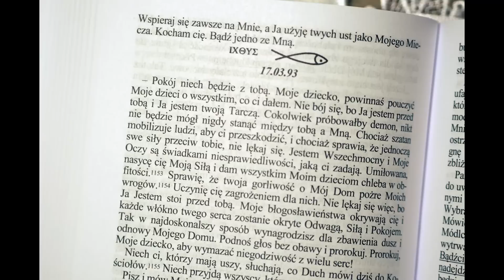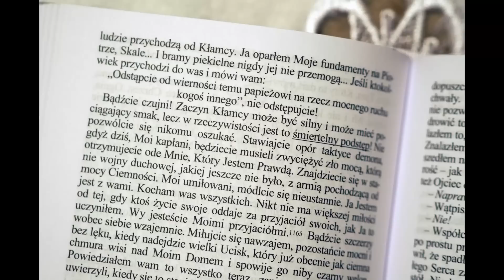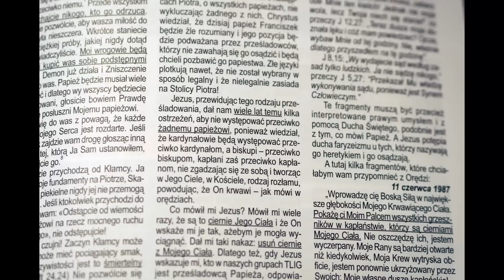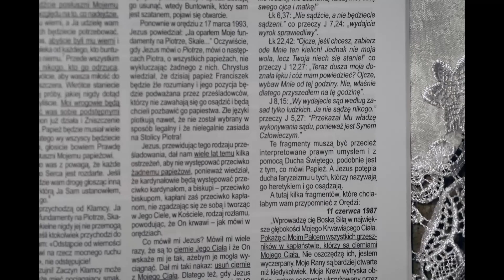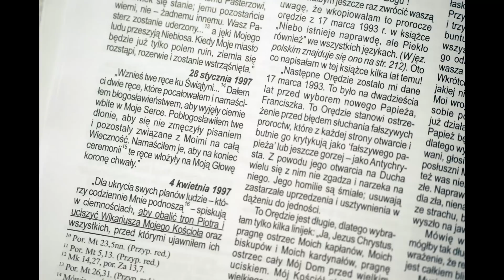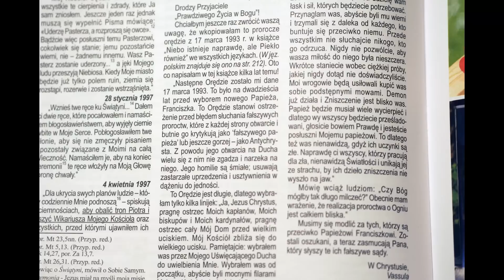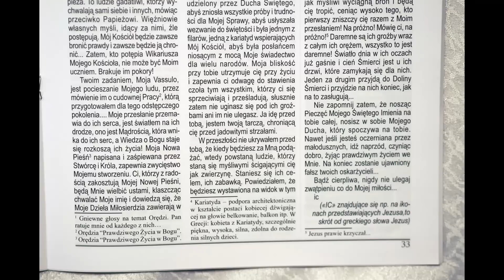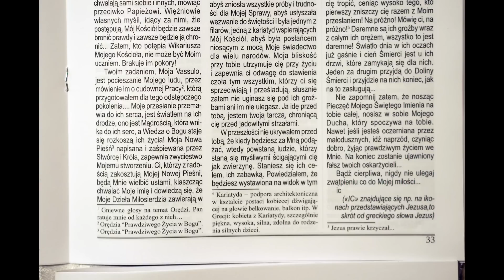PAPIEŻ FRANCISZEK: ANTYCHRYST CZY FAŁSZYWY PROROK? VASSULA ODPOWIADA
Nasza wielka prośba. Szczegóły w linku
Więcej o Vassuli Ryden na oficjalnej stronie True Life in God

Wstęp do autobiografii Vassuli napisany przez kard. P. Grecha, który z ramienia Kongregacji Nauki Wiary badał jej pisma

Bezpłatny dostęp do tekstu "Prawdziwego Życia w Bogu" (w języku polskim)

Dostęp do numeru specjalnego pisma "Vox Domini" oceniającego 25 lat działalności Vassuli Ryden na świecie

Na kanale Youtube wydawnictwa publikującego pisma Vassuli Ryden dostępne także inne filmy o misji Vassuli, np. cykl zawierający tematy omówione w katolickim programie TV w Kanadzie: